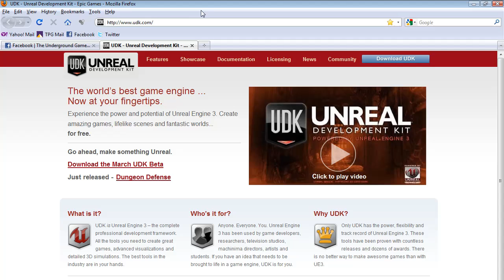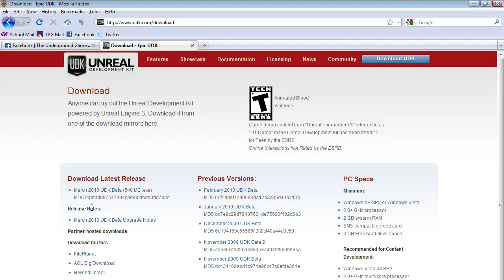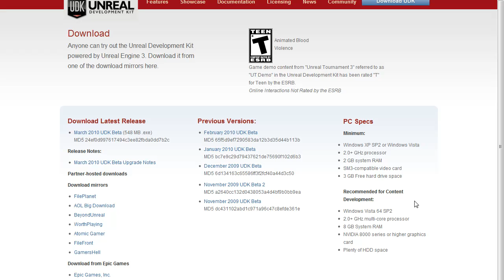UGDC Upgrading the UDK Beta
In this short Lesson I show you how to uninstall an older version of the UDK so that you can install the latest version of the UDK Beta.

This is using Windows Vista. Windows XP users should use the old Add/Remove Programs Dialogue.